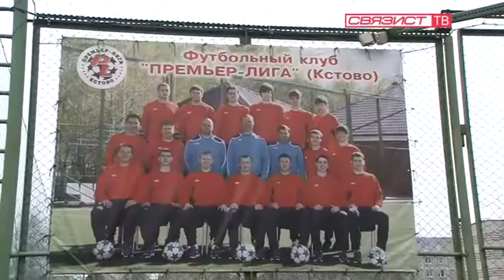Турнир по футболу на кубок главы города Кстово.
Зрелищными и напряженными  стали футбольные  матчи Городского турнира по футболу на кубок главы города Кстово.